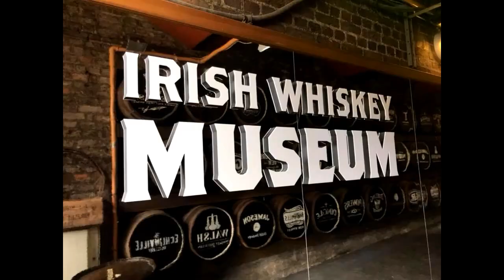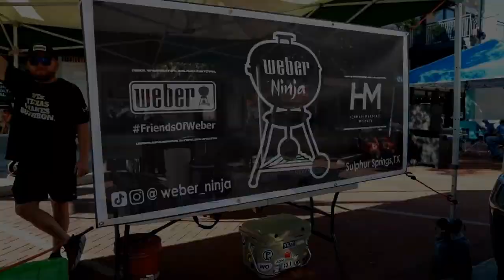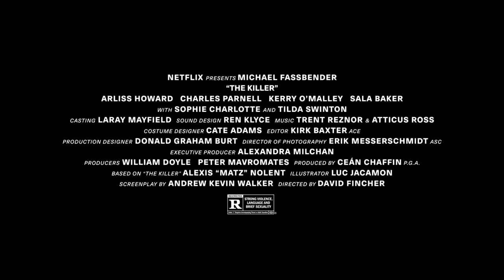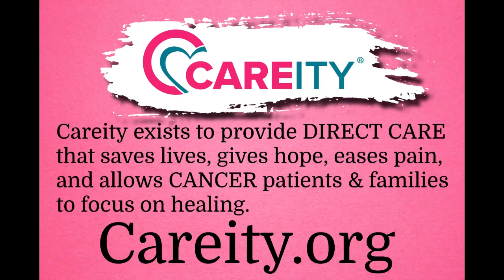Guest Chris Petersen Singer and Gator from Yellowstone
Pepper Stewart Show Aired Live 09/07/2023.

Guest:  Gator from Yellowstone and Artist Chris Petersen
Today Talking: Cowboy Music, Cooking and TV.
Featured Song:  Horse People by Chris Petersen
Hear some Rodeo News, Cattleman's cook off, and more.
See trailers for Netflix's The Killer.
Talked about Careity 2023, Ft. Worth Stock show and Rodeo, What concert I ended up in the PIT at and upcoming contest.
Then we will get off into some Odd News Stories including Bear drink white claw, goats on the loose, and much more...

1923 Yellowstone season 1 DVD & Blu-Ray available now.
Plenty of Randomness